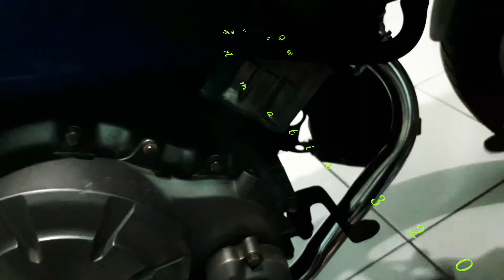knalpot proliner jupiter mx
Kali ini proses pemasangan knalpot pro liner yang kemaren sudah kita unboxing ya...
Yuk ikuti cara pasangnya,,,,
Kemudian kita langsung tes gimana suaranya ketika dipasang😉